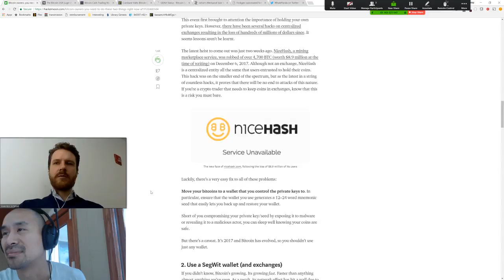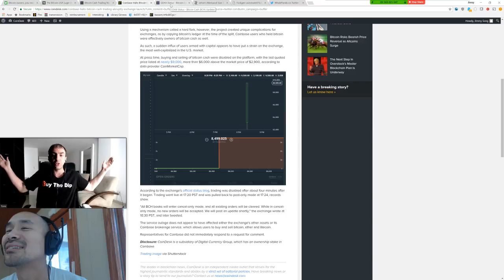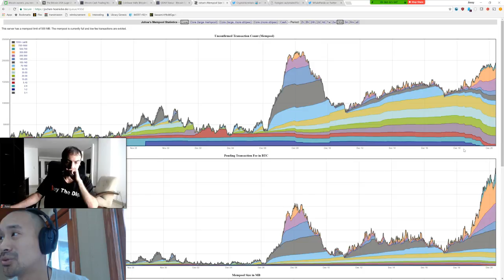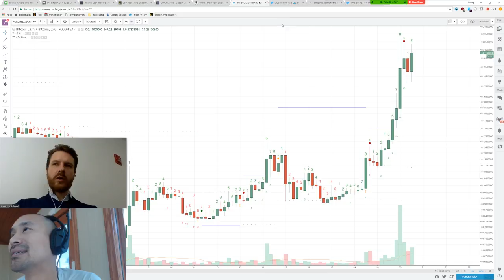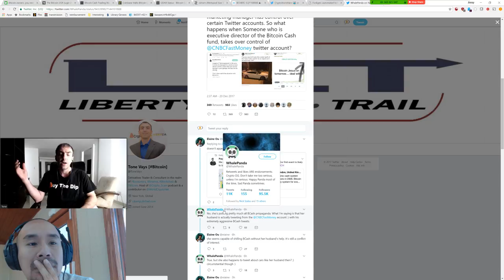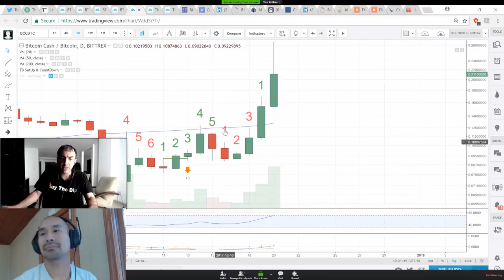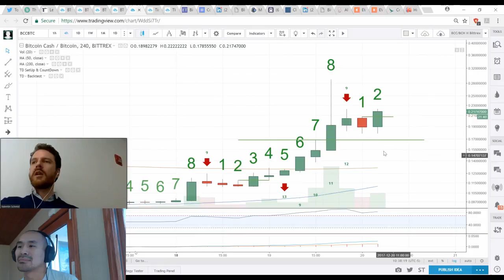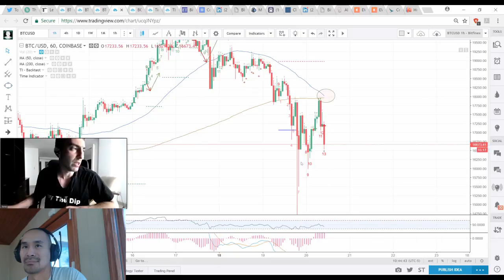Coinbase Flubs Launch of BCH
Coinbase starts trading BCH only to halt it
Good advice for Bitcoin newbies
Update on USA Luge
Make your own Hard Fork